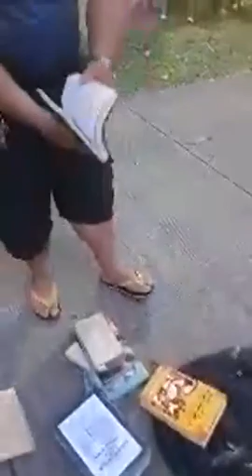Alfredo Nguho Jr (Catholic) vs SDA SUPALPAL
1. Carmelita Vardeh
2. Arnel Molleno
3. Alecia Manfre